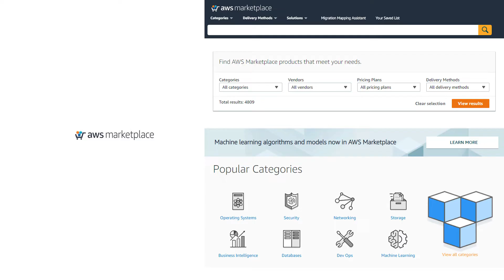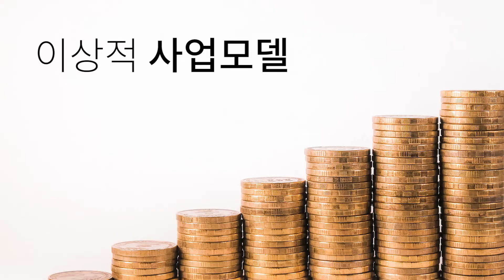스마트한 해외 진출, 제품 판매가 아니라 클라우드 서비스가 정답이다.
게스트
김준호 매니저 / 잉카엔트웍스

기업이 해외에 실제로 제품(솔루션)을 판매하기까지 평균 2-3년이 걸리며,  많은 시간/인력/비용이 들어가는  지난한 과정입니다.

8월 7일(수) 2시, 콘텐츠 보호 솔루션(제품)을 판매하던 중소기업 잉카엔트웍스가  어떻게 클라우드 서비스로 단기간에 해외고객들을 확보했는 지를 생방송토크 웨비나로 알아봅니다.

- 글로벌 클라우드 마켓플레이스 활용법
- 중소기업이 해외 고객들의 신뢰도 확보 방안
- 제품을 클라우드 서비스로 전환할 때 고려사항
- 클라우드 서비스 잇점: 영업, 기술지원, 수금